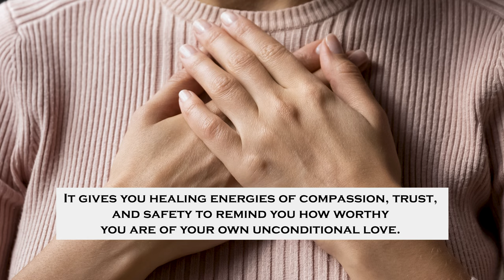Explore The Healing Benefits, Origins, Metaphysical Properties, and Uses of Pink Calcite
*Discover the Metaphysical and Healing Properties of Pink Calcite

**Pink Calcite is a crystal of self-compassion, self-love, protection, and safety. While holding this beautiful light pink color crystal in the palm of your hand during meditation, it helps you heal from a broken heart and provides you comforting, warming, and protective energy while it repels any unwanted energy that is entering your space.

Pink Calcite is suitable for you who have difficulty being kind and soft with yourself and when you are going through difficult times and in need of self-healing and self-love. It gives you healing energies of compassion, trust, and safety to remind you how worthy you are of your own unconditional love.

Did you know that when you combine Pink Calcite with 30% manganese, you get Mangano Calcite? According to a crystal expert, the energy of Mangano Calcite with manganese inclusions focuses on the love for one’s entire body spiritually and physically in contrast to the direct focus on the heart that Pink Calcite provides.

MANGANO CALCITE CHUNK - Almanac Supply Co. @almanacsupplyco